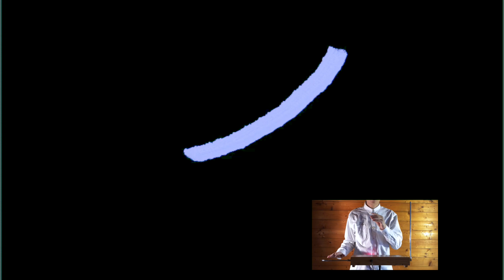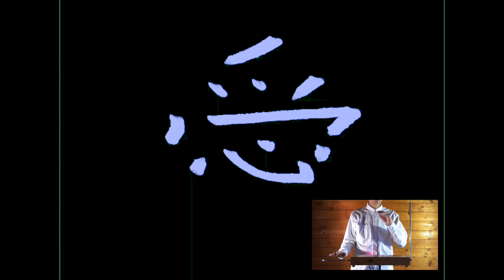Love Waltz with instruction